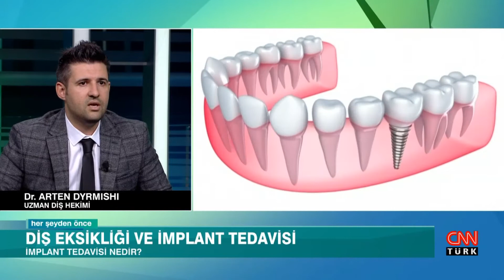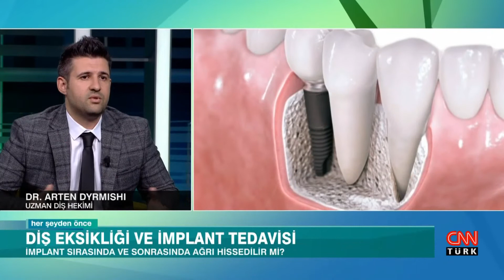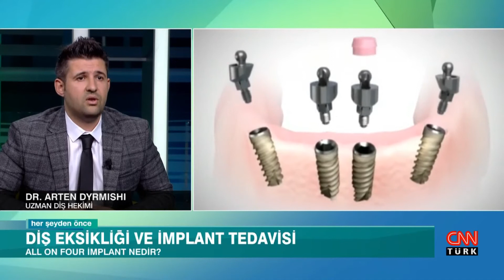HER ŞEYDEN ÖNCE// 4 ARALIK CUMARTESİ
Genel Cerrahi Uzmanı ve Beslenme Danışmanı Sevinç Yusifova ve Estetik ve Plastik Cerrahi Uzmanı Op. Dr. Selçuk Yüce'nin sunduğu "Her Şeyden Önce" programında bu hafta;
-Tıbbi Biyokimya Uzmanı Doç. Dr. Hasan Alaçam, kalp damar sağlığıyla ilgili merak edilenleri anlattı...
-Diş Hekimi Uzm. Dr. Arten Dyrmıshı, diş eksikliği ve implant tedavisiyle ilgili merak edilenleri anlattı...
-Diyetisyen Duygu Sena Ekşi, sağlıklı beslenme ve kilo vermeyle ilgili merak edilenleri anlattı...